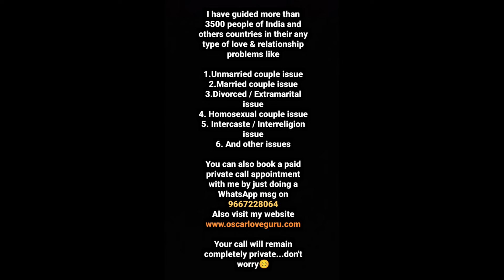फेंक दो ऐसे घटिया पार्टनर को | Throw out such a bad partner | Relationship advice | Oscar love guru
1. Breakup issue
2. Unmarried couples issue
3. Married couples issue
4. Divorce issue
5. Inter caste or inter religion marriage issue
6. Extra marital affair issue
7. Homosexual couples issue
8. Family issue
9. Money issue with partner
10. Domestic abuse or voilence issue
11. Blackmailing by your partner issue